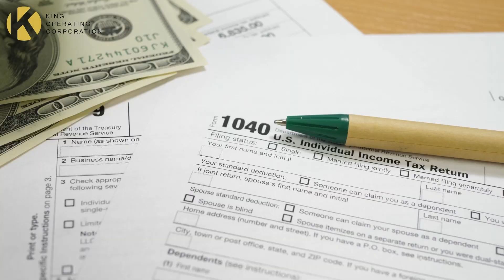KOC Freedom Fest Follow Up Attendee Video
King Operating attended Freedom Fest in Memphis. Chief Growth Officer Eric Rice explains more about King Operating and more from Freedom Fest.